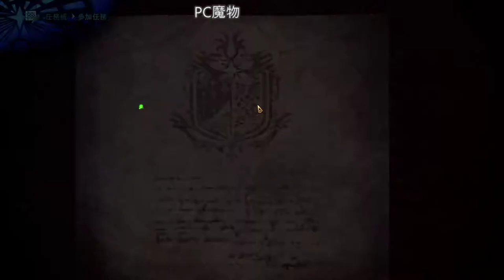【繁星】MHWI 魔物獵人冰原 晚上 2020 2 22 【7】